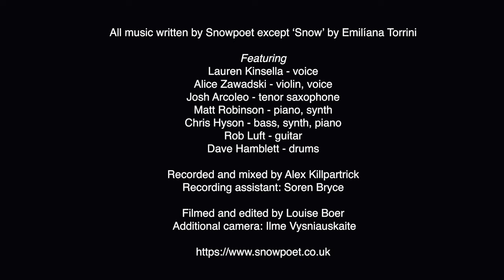Snowpoet - Roots (Live at the Cockpit)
Recorded for Sligo Jazz Festival '21

Lauren Kinsella - Vocals
Chris Hyson - Bass + Synth
Matt Robinson - Piano + Synth
Josh Arcoleo - Saxophone
Alice Zawadski - Violin
Rob Luft - Guitar
Dave Hamblett - Drums

Sound Engineer - Alex Killpartrick
Assistant Sound Engineer - Soren Bryce